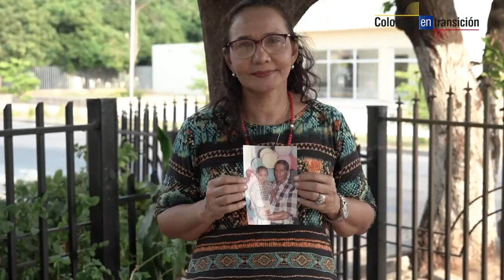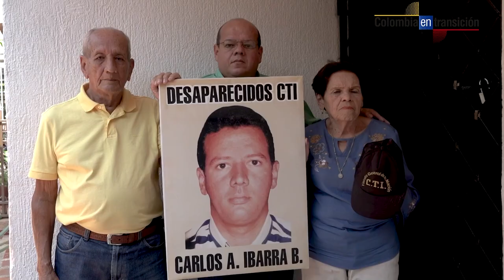LLUVIAS EN CURUMANÍ Y TAMALAMEQUE DEJA CIENTOS DE DAMNIFICADOS CLICK CNC